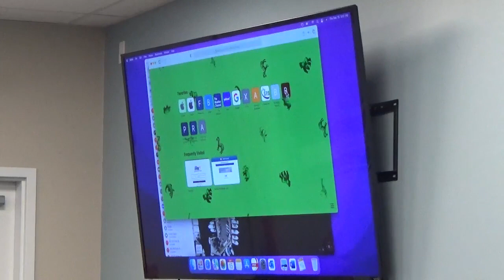Carrabelle Special City Commission Meeting; December 15, 2022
This is a video of the Carrabelle City Commission Special Meeting on December 15, 2022 where the “First Hearing” of the City’s Golf Cart Ordinance was conducted.  Please take time to view this one-hour discussion where the proposed ordinance was reviewed in full detail by the City Attorney, explaining each paragraph of the ordinance.  The Commission members and public asked several questions which were answered in full detail by the City Attorney or the Chief of Police.  No action was taken at this "First Hearing".  This meeting agenda is posted below this narrative.

The City Commission is scheduled to act on approval or disapproval of the proposed ordinance at the January 5, 2023 Regular Commission Meeting.  This will be by majority vote only.  No one Commission member has veto power, not even the Mayor.

Please, do not listen to hearsay.  Call if you have questions.  Thank you very much and wishing all of you and yours a very Merry Christmas!

SPECIAL MEETING AGENDA
CITY COMMISSION  CITY OF CARRABELLE, FL
1206 HWY 98 E
DATE:  THURSDAY DECEMBER 15, 2022    TIME: 5:00 P. M.
PLACE:  CITY HALL; 1206 HWY 98 E

5:00 P.M.         CALL TO ORDER:
                           INVOCATION

PUBLIC HEARING: FIRST READING

ORDINANCE NO. 487

ORDINANCE OF THE CITY COMMISSION OF
THE CITY OF CARRABELLE, FLORIDA,
AUTHORIZING OPERATION OF GOLF CARTS ON CERTAIN CITY OWNED AND MAINTAINED STREETS AND ROADS, PRESCRIBING STANDARDS FOR EQUIPMENT REQUIRED ON GOLF CARTS OPERATED ON CITY STREETS, REQUIRING THE POSTING OF SIGNS PERTAINING TO WHERE GOLF CARTS MAY BE OPERATED, PROVIDING FOR ENFORCEMENT, REPEALING CONFLICTING ORDINANCES, PROVIDING A SAVINGS CLAUSE, AND PROVIDING AN EFFECTIVE DATE.

Item 1. Discussion and possible action regarding hiring Water and Sewer Tech I employee.

Adjorn